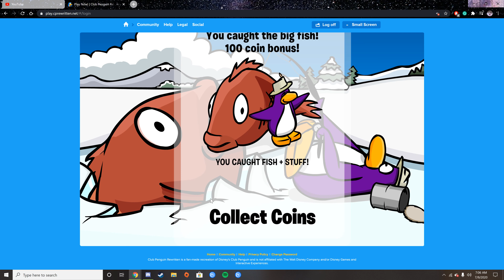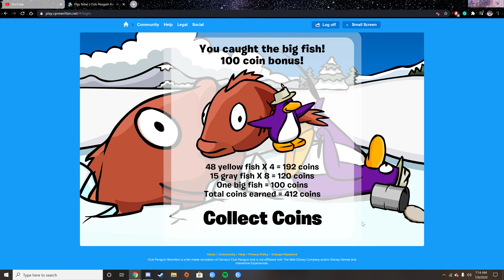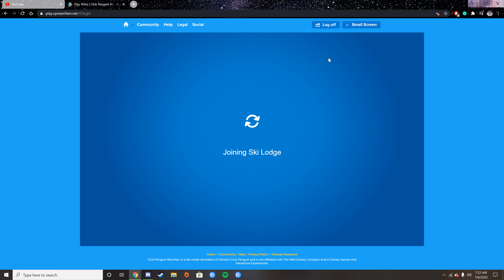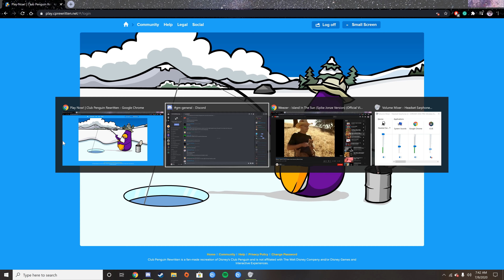gon fishin he doesnt look a bit like jesus